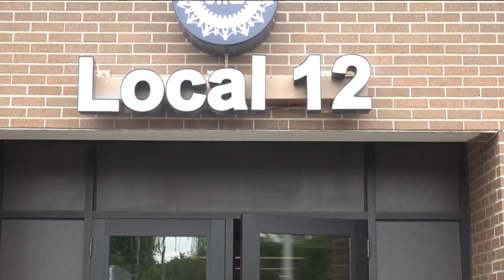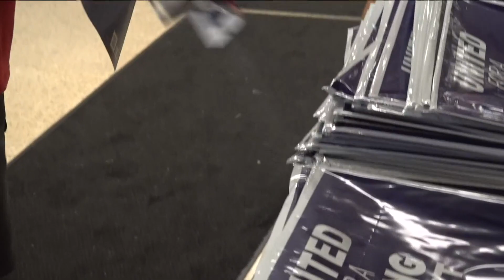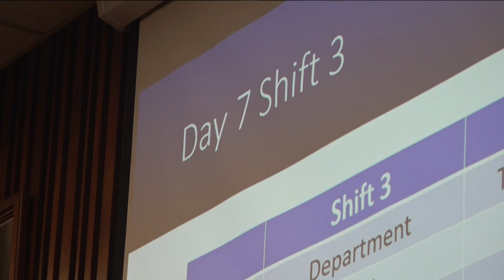UAW prepares for potential strike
UAW President Shawn Fain says proposals from auto makers are unacceptable. Workers are preparing to strike.